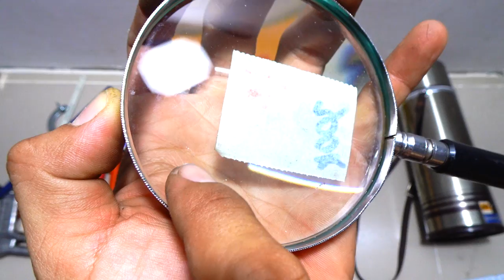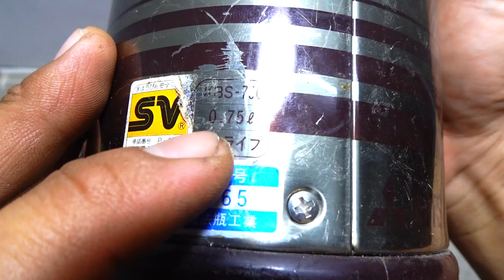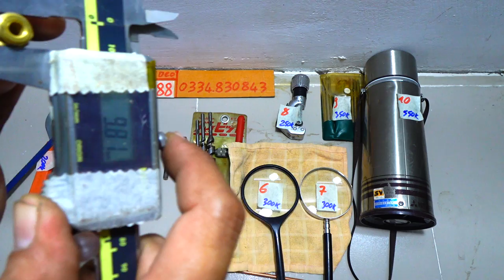VIDEO 188 kinh lúp cắt tôn nhật mỹ cắt ống đồng bình thủy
Các món đã bán trong video này được cập nhật tại đây:

1
2 đã bán
3 đã bán
4 đã bán
5 đã bán
6 đã bán
7 đã bán
8
9
10
11